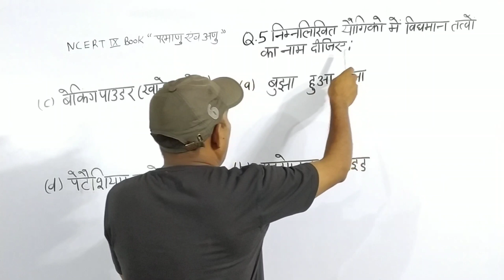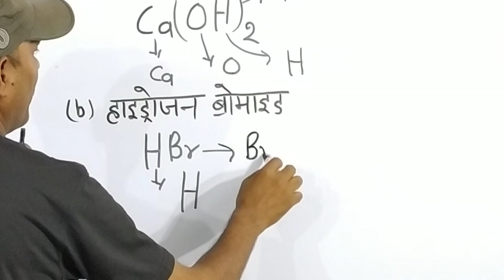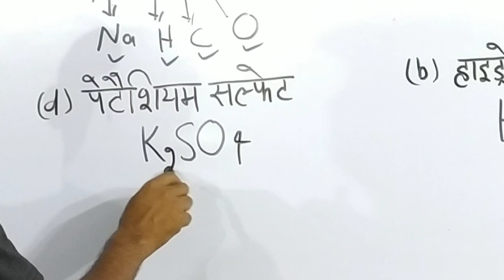एनसीईआरटी विज्ञान कक्षा 9 परमाणु एवं अणु अभ्यास प्रश्न 5